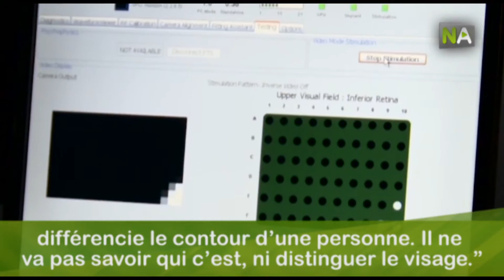NA L’implant d’un œil bionique redonne lumière et illusion à une patiente après 30 ans de cécité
L’hôpital cordobais La Arruzafa est le premier en Andalousie à implanter un œil bionique à une patiente qui avait perdu la vue il y a 30 ans à cause d’une maladie génétique appelée rétinite pigmentaire. Josefa, cordobaise de 62 ans, a commencé à perdre la vision dès son enfance. Cette intervention lui a rendu une partie de sa vision et l’illusion d’une nouvelle vie.